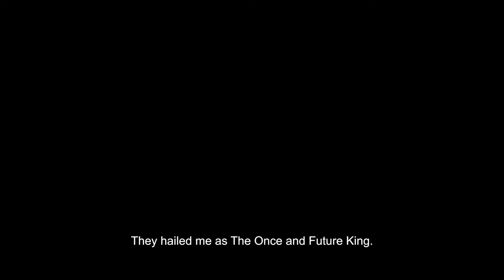Tainted Grail: The Fall of Avalon - Story Trailer | gamescom 2024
Watch the trailer for Tainted Grail: The Fall of Avalon, an open-world fantasy RPG reimagination of Arthurian legends, coming to Xbox in Q2 2025.